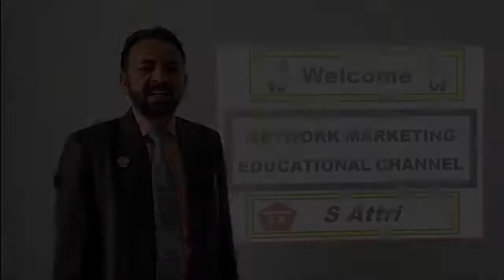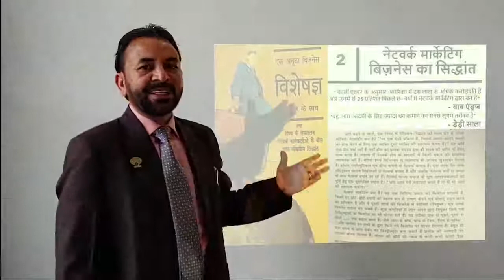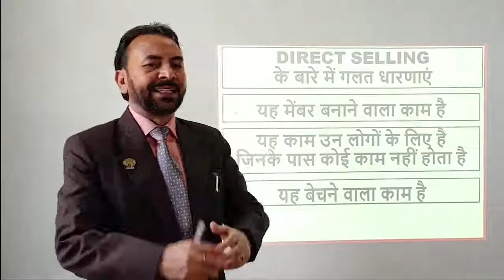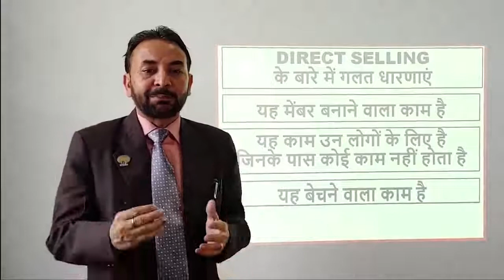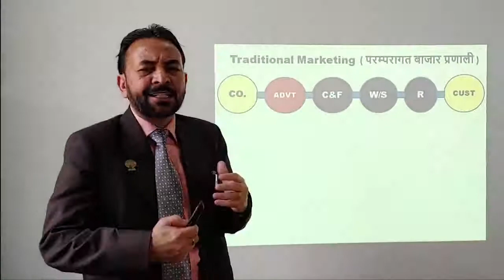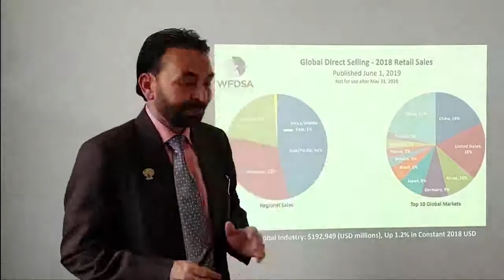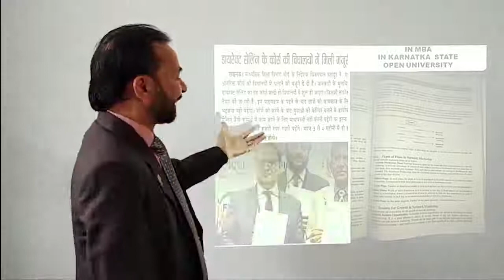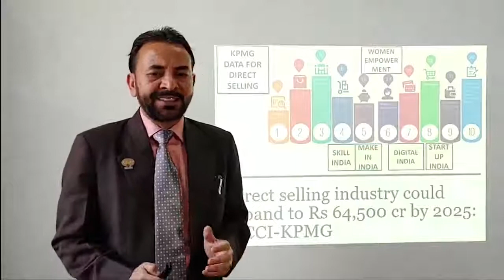FUTURE OF DIRECT SELLING IN INDIA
यदि आप बाकई में बहुत पैसा सही तरीके से कामना चाहते हैं तो इस समय इंडिया में सबसे तेजी से ग्रोथ करने बाली कोई इंडस्ट्री होगी वो डायरेक्ट सेल्लिंग इंडस्ट्री ही होगी।क्योंकि अब इंडियन govt. भी इसको पूरी तबज्जो दे रही है ।  इंडिया में सबको रोजगार देने का सबसे बेहतरीन ऑप्शन अब सिर्फ डायरेक्ट सेल्लिंग ही बचा है। आइए हम सब मिलकर इस indusry का पार्ट बनते है और अपनी और अपने  लोगों की इनकम को बड़े लेवल पर लेकर जाते है, जहाँ से हम सबके सपने पूरे हो सकें, और एक खुशहाल जीवन जी सकें। मैं ओके लाइफ केअर प्रमोटर निहार पूरी इंडिया में आपकी मदत करने के लिए तैयार हूँ।#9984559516#